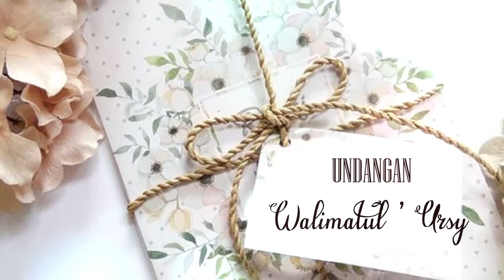TEMPLATE VIDEO UNDANGAN DIGITAL | 03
Gratis download template video undangan